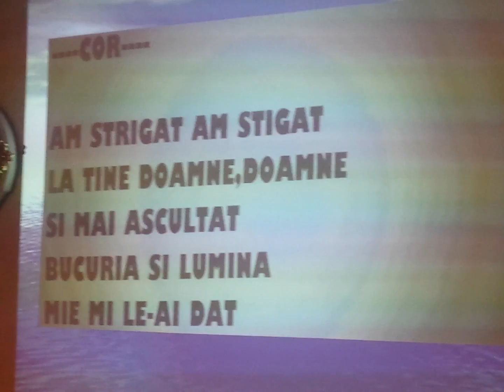VALCELE 2015 BISERICA PENTICOSTALA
VOCE FR.STAN,SAXAFON FR.NICU SACELE, ORGA FR.BENY VALCELE, ACORDEON FR.ELISEI